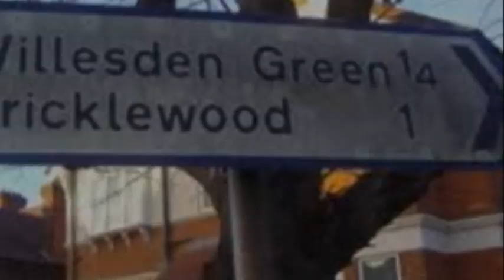Galtymore Cricklewood Morning After the Galtymore song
Galtymore Cricklewood is no more, so heres a little original song of mine to help bring back old memories if you ever have been there.

All the top Irish showbands played there, Big Tom, Joe Dolan, Brian Coll, Declan Nearney, Philomena Begley, the list goes on.

Used to be lots of Irish dance halls in London, The galtymore, Gresham, National Kilburn and the Hibernian Fulham broadway. Later on the Top hat club.